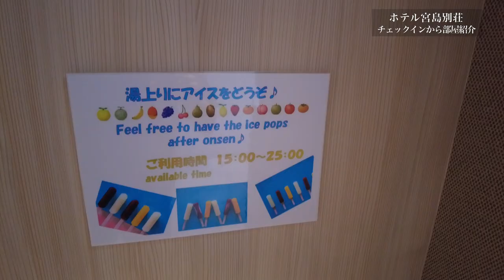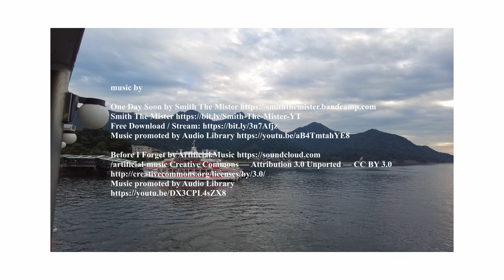【広島・宮島】「ホテル宮島別荘」に泊まった日／「広島県民限定・やっぱ広島じゃ割」も対象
さいきん広島に住み始めました！
縁もゆかりもない土地でしたが
暮らしを通して広島の魅力を見つけていきたいです。

やったこと、行った場所、買ったもの、思ったことなど
日々のライフスタイルの記録をVlogで残していきます。
テーマは将来の自分への思い出と離れて暮らす家族への近況報告。
頑張りすぎず、ほどほどに。

先日宮島へ行った際に泊まった「ホテル宮島別荘」をご紹介。
宮島は古い旅館等が多い中、ここは比較的新しいホテル。
フェリーターミナルからすぐでアクセスも最高。

「広島県民限定・やっぱ広島じゃ割」も対象のホテルですので、
ぜひ気分転換に泊まってみてはいかがでしょうか。
いつになるか分かりませんが、宮島散策の動画も出したいと思います。

【撮影機材】
DJI POCKET2
Gopro HEOR9
FUJIFILM X-T4